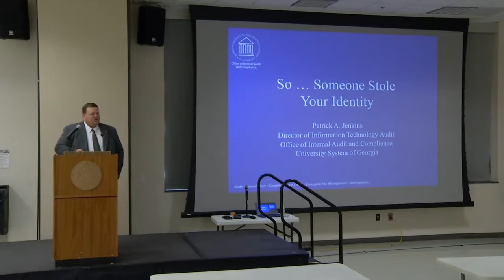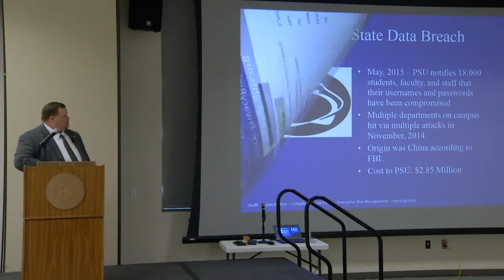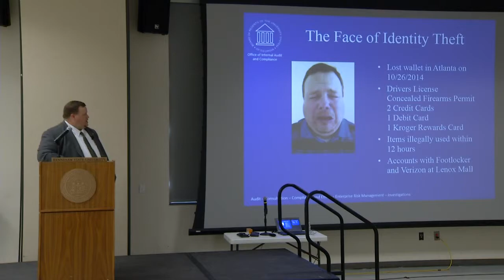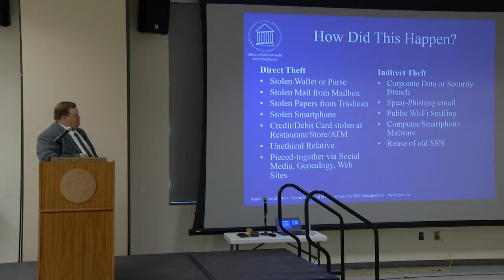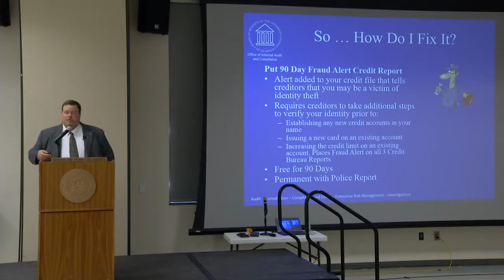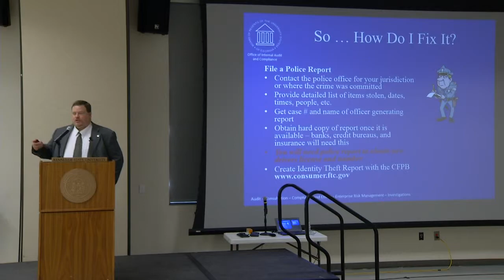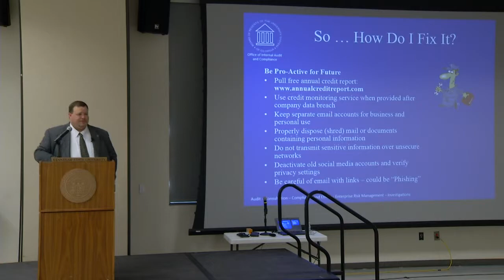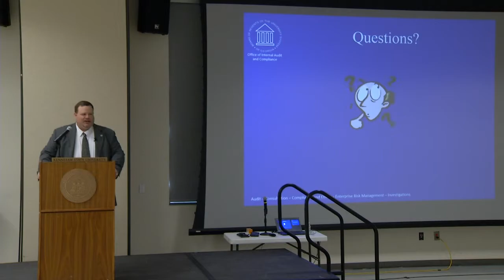Patrick Jenkins - CSAD Fall 2016 | Kennesaw State University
Patrick Jenkins: So...Someone Stole Your Identity

Kennesaw Campus Ballromm.
Patrick Jenkins gives a lecture on Identity Theft in the CSAD lecture series Day 2.